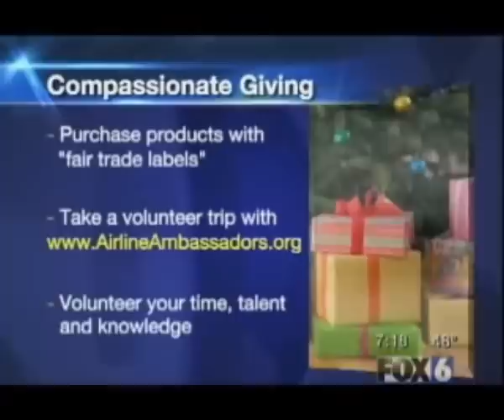Exotic World Gifts on Fox News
Visit ExoticWorldGifts.com and "Compassion Shop" for unique gift ideas, jewelry, Fashion Accessories, and Home Decor by Artisans in need of economic development. You can make a difference by shopping Fair Trade products.  Give a beautiful gift forward while giving back to villages in desperate need around the world.  Tell your friends and family about how to really feel good about shopping throughout the year.  Thank you!